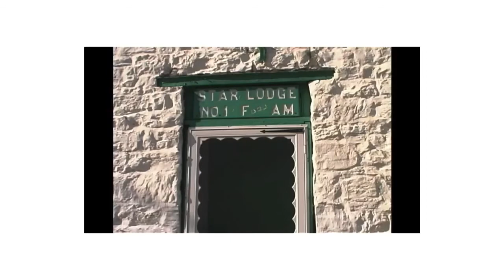History of Charles Town West Virginia